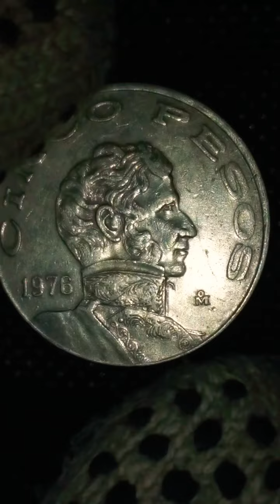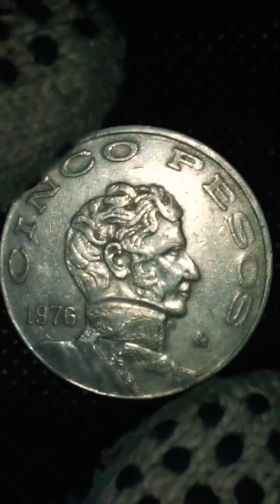Increíble Moneda De 5 Pesos Guerrero Año 76..(26,121,000)